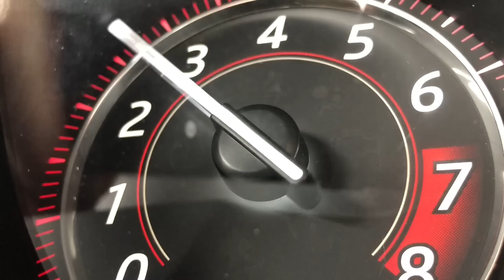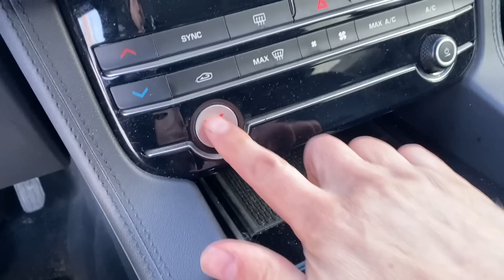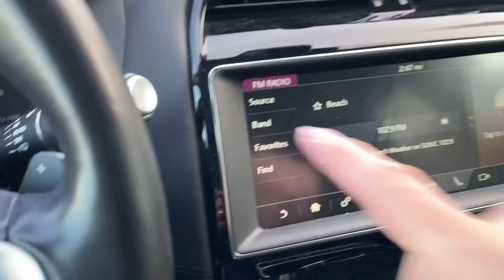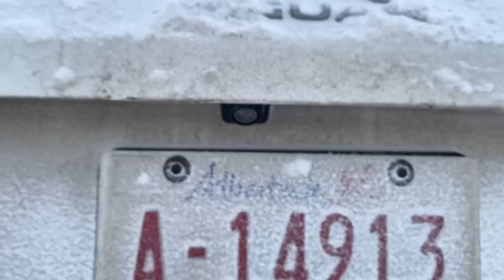Here's Why Many New Cars Will NOT Last 5 Years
From engines to electronics and transmissions to software, there are some big reasons that the modern day car is less reliable.  Today's video is going to explain why car reliability has actually decreased and what you should watch for when buying a new car.  If you watch this video, then you might just buy a different car or SUV the next time you head out.